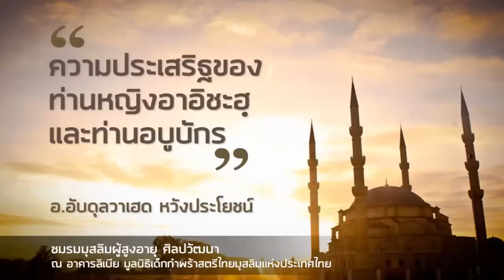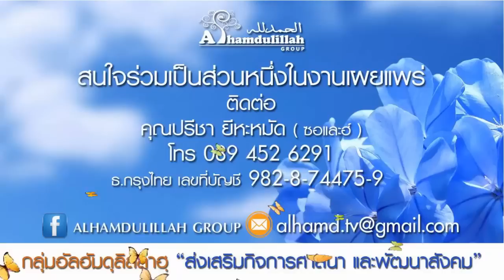ALHAMD 220 "ความประเสริฐของท่านหญิงอาอีชะฮฺและท่านอบูบักรฺ" โดย อ.อับดุลวาเฮด หวังประโยชน์